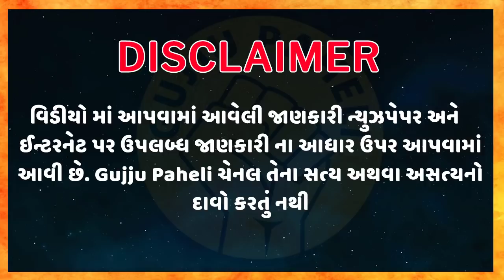Amazing facts| General knowledge| Samanya gyan |Study knowledge | Gujarati Ukhana | Gujju Paheli